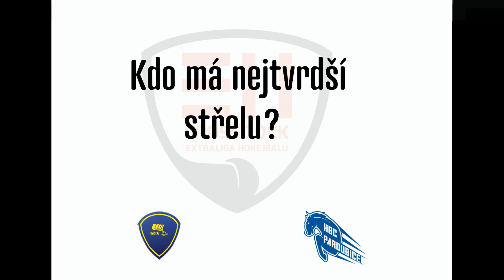Kabinou křížem krážem HC Kert Park Praha